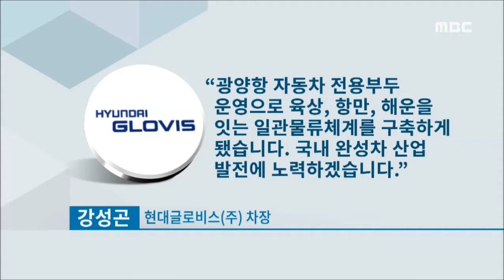[뉴스데스크]광양항, '자동차 항만 본격화'-R (160415금)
광양항을 컨테이너 화물 중심에서 복합 물류 항만으로 전환시키는 작업이 본격화 되고 있습니다.
자동차 선적 기능 보강이 그 첫번째 인데요.
조만간 국내 1,2위를 다투는 자동차 선적부두가 될 것이라고 합니다.

박광수 기자 입니다.
◀ＥＮＤ▶
광양항 항만 개발 예정지에 수출 대기중인
 승용차들이 빼곡히 늘어서 있습니다.

 //광양항 자동차 화물은
3년전 40만대 수준에서 이듬해 80만대를 넘었고
 올해 예상은 무려 130만대.//

항만의 위치와 지형적 특성이 성장세의 배경입니다.
◀ＩＮＴ▶
 "야드가 일직선상으로 굉장히 깁니다. 동시에 자동차를 많이 적치할 수 있는 야드를 확보하고 있고 간선항로에 있기 때문에 운송업자들이 선호하고 있습니다."

특히 올해는 일부 부두 유휴지를 활용했던
 임시 운영 시스템에서 벗어나는 첫해가 됩니다.

국내 굴지의 자동차 전문 선사인
 현대 글로비스가 새로 단장하는 자동차 부두
4개 선석의 전담 운영사로 나선겁니다.

내년까지 추가 조성 공사가 마무리 되면
 조만간 국내 최대 자동차 물류 항만인
 평택항 수준의 물량도 가능하다는 전망입니다.
◀ＩＮＴ▶
 "광양항 자동차 전용부두 운영으로 육상,항만, 해운을 잊는 일관물류체계를 구축하게 됐습니다.국내 완성차 산업 발전에 노력하겠습니다."

문제는 아직까지 국내 자동차의 수출 물량에
 국한돼 있다는 것.

국제적인 자동차 물류가 교차하는
 환적중심기지로 전환되지 않으면 물동량은
 한계에 봉착할 수 밖에 없습니다.

물량을 자체적으로 창출할 수 있는 산업군
 육성도 시급합니다.

 (CLOSING)-
당장 자동차 생산공장 유치는 어렵더라도
 수입차나 중고차를 가공 하거나 검사하는
 연관단지가 조성되면 전체적인 항만 활성화에
 중요한 기폭제가 될 것으로 기대됩니다.